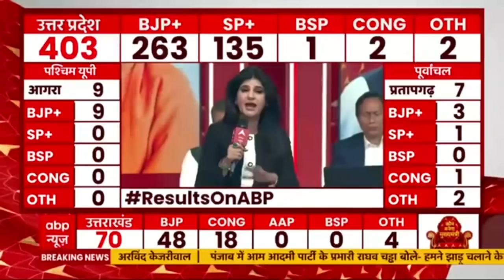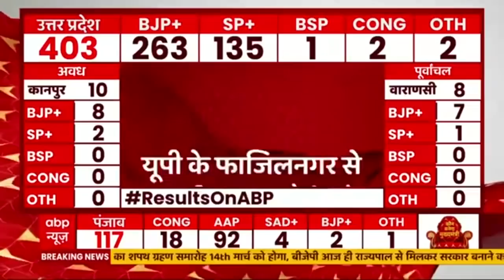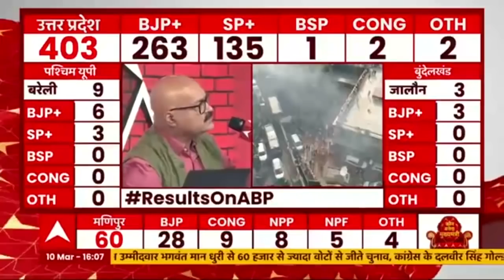Breaking News : UP के फाजिलनगर से हारे Swami Prasad Maurya | UP Elections 2022